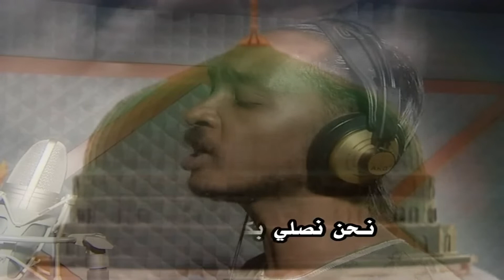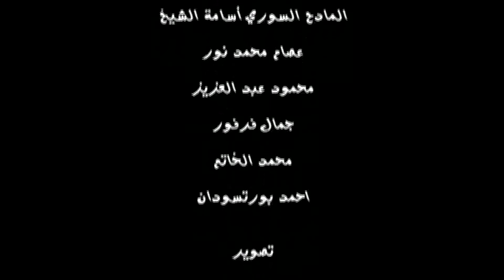ملحمة الوطن العربي | كلمات الشيخ خالد المصطفى جديد2022